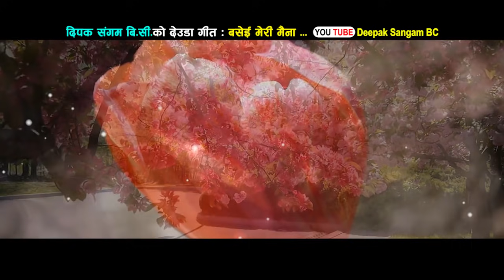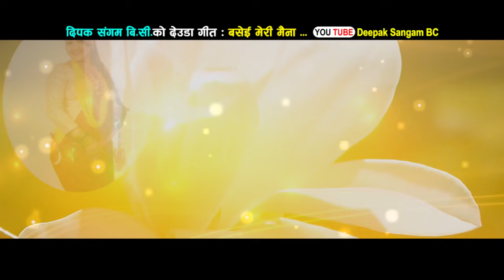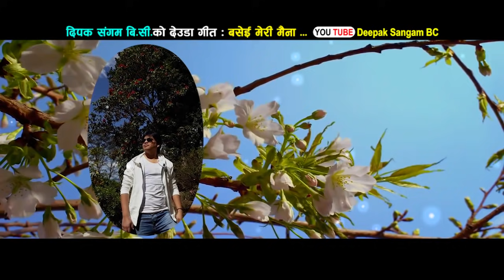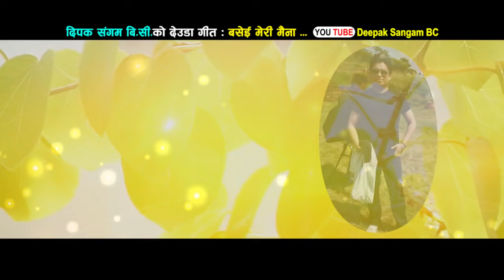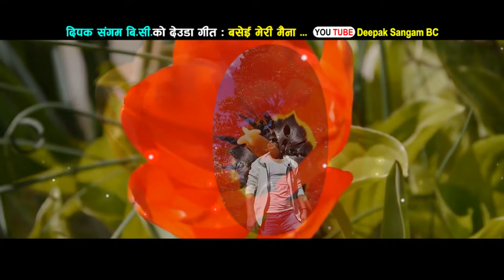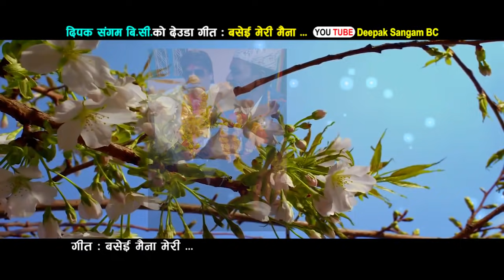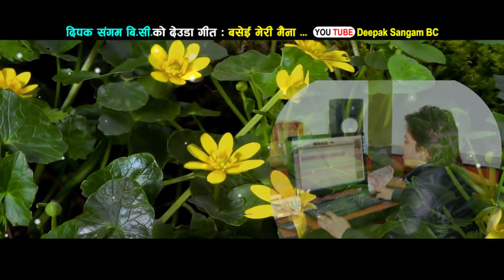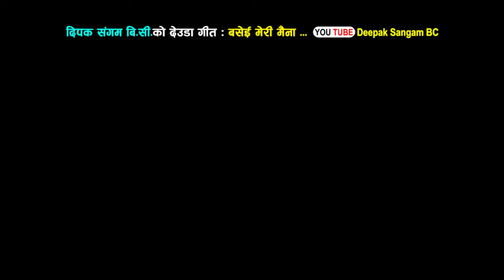बसेइ मैना मेरी New Deuda Song 2075 /2019||Basei Maina Meri |Binod Bajurali&Tika Pun/Deepak Sangam BC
►©► Deepak Sangam BC Official Channel

♪ Deepak Sangam BC Presents       : Basei Maina Meri
♪ Song Name           : बसेइ मैना मेरी
♪ Vocal                      : Binod Bajurali&Tika Pun
♪ Lyrics                      : Deepak Sangam BC
♪ Music Arranger     : Binod Bajurali
♪ Recordist                : Khadak Bajurali
♪ Recording Studio   : Studio Malashree
♪ Director               :
♪ Cinematographer  :
♪ Editor                       :
♪ Model                      :
♪ Post Production     :

►Audio/video       :  Deepak Sangam BC Official Channel